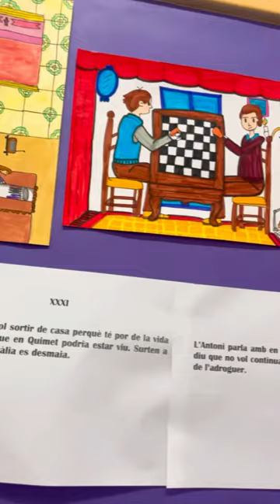La Plaça del Diamant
La Plaça del Diamant vista pels alumnes de 2n d'ESO de l'Institut Ramon Berenguer IV de Santa Coloma de Gramenet.